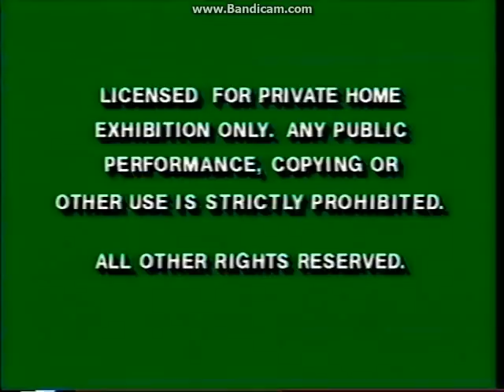Opening to Bambi 1997 VHS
That's all for the opening!